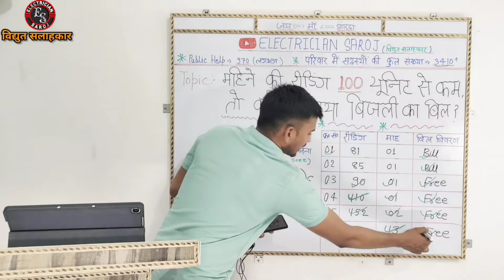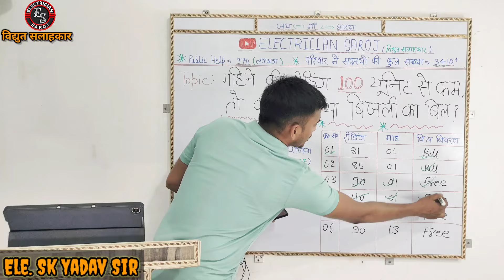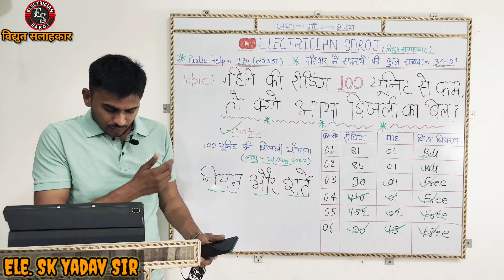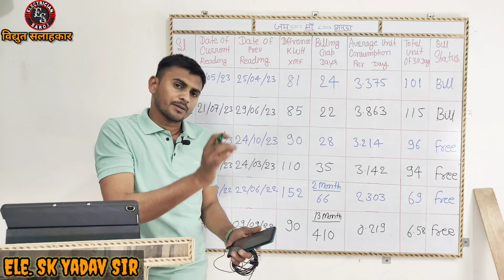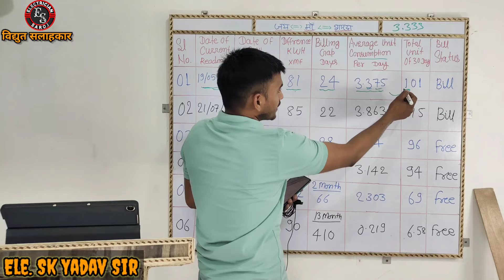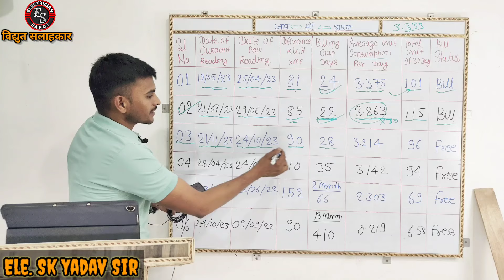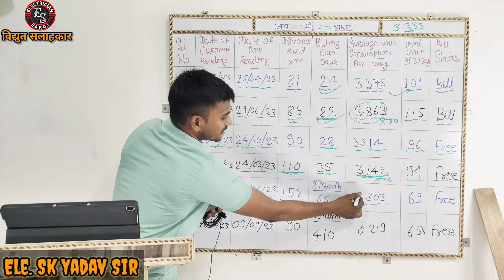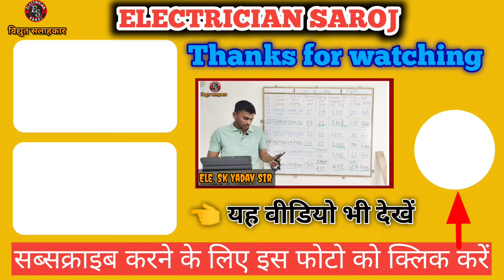Reading 100 unit se Kam to kyu aaya bill ।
Reading 100 unit se Kam to kyu aaya bill । 100 unit free bijli ka formula ।

दोस्तों,
       इस वीडियो के माध्यम से हमने झारखंड में मिल रहे 100 यूनिट फ्री बिजली के बारे में बहुत ही महत्वपूर्ण जानकारी दिया है। जैसा कि आप सभी लोग जानते हैं कि झारखंड राज्य में 100 यूनिट बिजली अभी फ्री दिया जा रहा है, इसी संदर्भ में बहुत सारे ऐसे उपभोक्ता है जिनका बिजली बिल आता है, और रीडिंग 100 यूनिट से कम दिखता है। परंतु उनका कुछ बिल निकल कर आ जाता है। तो 100 यूनिट से रीडिंग कम होने के बाद भी बिल क्यों आता है।  इसी के बारे में इस वीडियो में हमने बताया हुआ है।

आपकी बिजली से जुड़ी किसी भी प्रकार की सहायता के लिए डिस्क्रिप्शन में दिया हुआ व्हाट्सएप नंबर पर अपनी समस्या लिखकर भेजें। मैं उचित समय देखकर उसका रिप्लाई करूंगा और आपसे call पर बात भी करूंगा। आपकी जो भी समस्या हो, उसके समाधान पर उचित सलाह देने का प्रयास करूंगा।

यह सभी वीडियो महत्वपूर्ण है जरूर देखें 👉👉

100 यूनिट फ्री बिजली का लाभ लेने के लिए किस इक्विपमेंट को कितना देर चलाएं

बिजली बिल को पर्ची में कैसे देखें

search keys

100 unit free bijli ka formula ।
100 unit se Kam reading fir bill kyu aaya
100 unit free bijli ka niyam kya hai